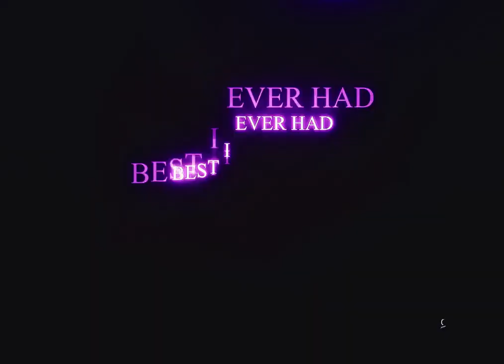Best I Ever Had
▬▬▬▬▬▬▬▬▬▬▬ஜ۩۞۩ஜ▬▬▬▬▬▬▬▬▬▬▬▬▬

✩ Programs i mostly use ✩
☛  Animation/Compositing | After Effects 2023
☛  3D | Cinema4D R.22/Element3D
☛  Compressing | Premiere Pro/HandBrake

✪ Social Medias ✪

🎶 𝔽𝕚𝕟𝕕 𝔸𝕝𝕝 𝔸𝕦𝕕𝕚𝕠𝕤 𝕚 𝕦𝕤𝕖 𝕓𝕖𝕝𝕠𝕨 𝕙𝕖𝕣𝕖! 🎶

𝐻𝒶 𝒹𝑒𝓉 𝒷𝓇𝒶!